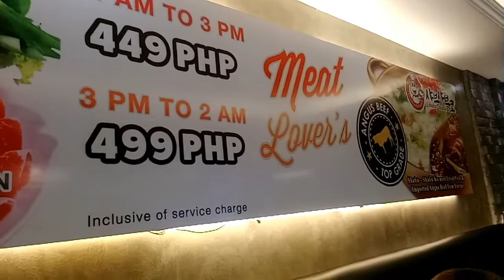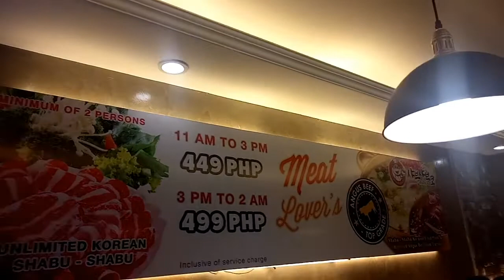Themummyuncut recommends SHABUSHABUKO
My niece celebrated her birthday at SHABUSHABUKO Korean Hotpot restaurant. Mura and Masarap. Bagay sa cold weather ngayon!